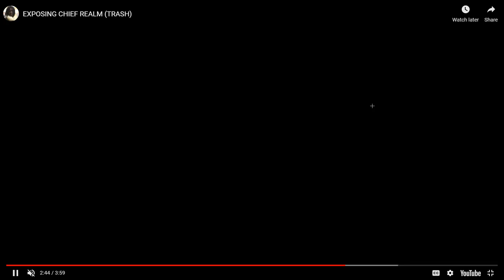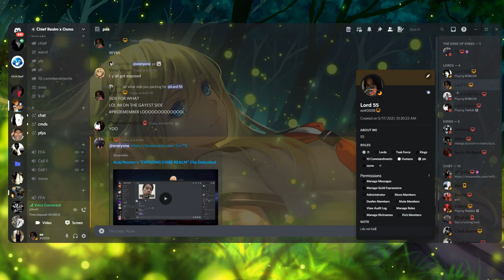HELLGODS DEBUNK *CHIEF REALM*